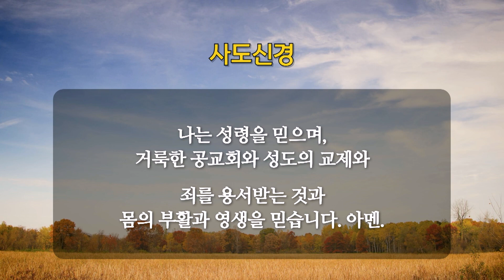[2022-12-04 | 주일4부예배 찬양] 신훈식 목사 & 찬양팀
호산나교회 | 2022년 12월 4일 주일4부예배 찬양
신훈식 목사 & 찬양팀

- 내 마음을 가득 채운 ⓒ 2002 Tommy Walker / Universal Music - Brentwood Benson Songs / Song #6347226 / CCLI License #562865
- 주 사랑해요(갈급한 내 맘) ⓒ 1998 Tim Hughes / Thankyou Music(Admin by Capitol CMG Publishing) / Song #6394200 / CCLI License #562865
- 주 사랑합니다 ⓒ 2022 한재윤, 레베카 황 / 로드웨이브(Lord Wave)
- 예수 예수 예수 ⓒ 배지완 / Admin by Kwangsoo Media / Song #7042976 / CCLI License #562865